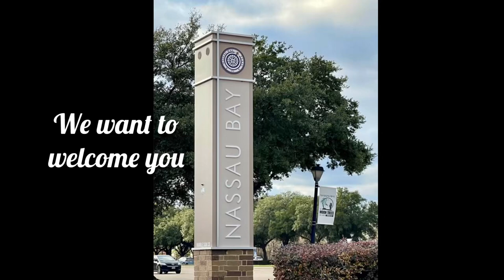Rare Luxury Short-term Rental Opportunity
Immaculate fully furnished 3BR/2.5BA townhome. Everything you need to start work and play in one of Houston's waterfront communities. Generously sized bedrooms and open living concept.  All appliances, with refrigerator, washer, and dryer. Two car garage attached with rear access from communities' private driveway, with view of relaxing pond. Five local parks, waterside nature trails and an area pool. Area marinas and golf courses. Minutes from shopping galore and entertainment and restaurant choices. Ideal for work transfers and transitional living. NASA & NASA Space Center in walking distance. Nearby to one of Houston's premier hospital systems, Methodist. Approximately 30 miles from Houston's downtown and Galveston Island. 3D Tour available.